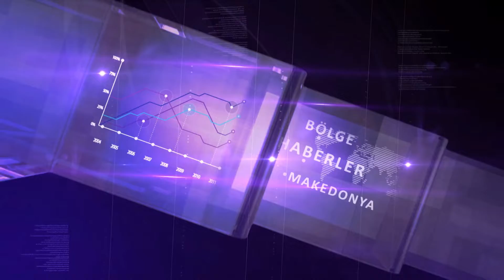DNEVNIK TR 16 05 2022